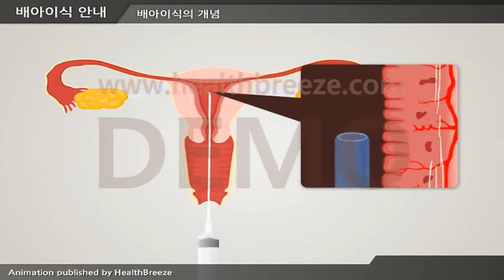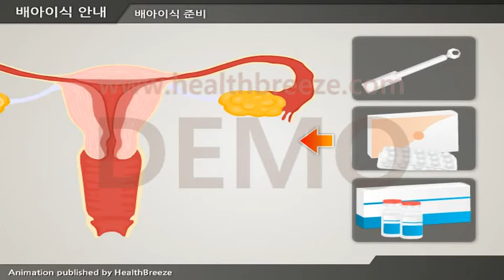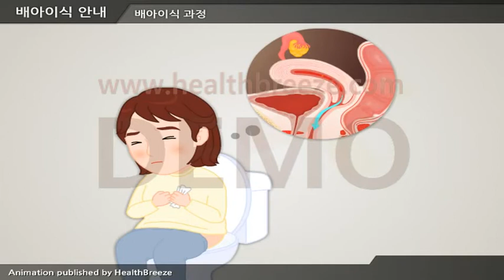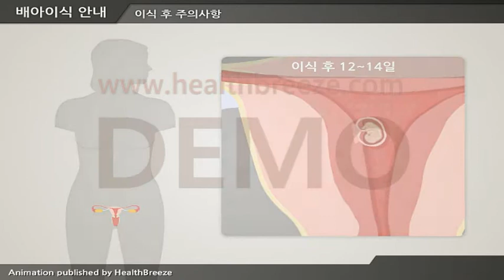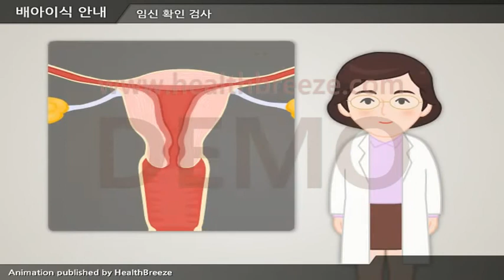[시연용] c0077aako 배아이식 안내